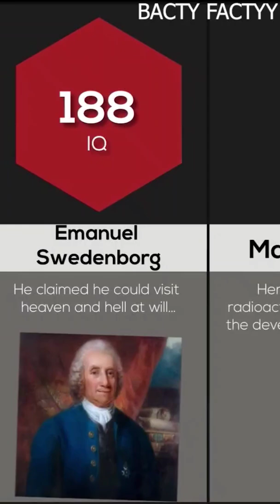How smart Isaac Newton, Thomas Young & Garry Kasparov are? 🤯